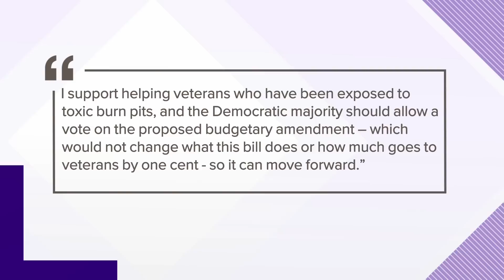Indiana senators vote against PACT Act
The bill would help veterans impacted by burn pits.